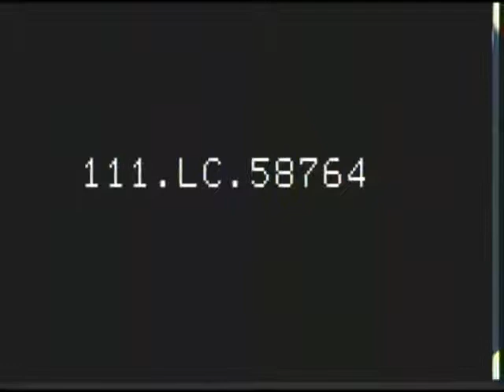PRESIDENT FORD DELIVERS STATE OF THE UNION - 1975